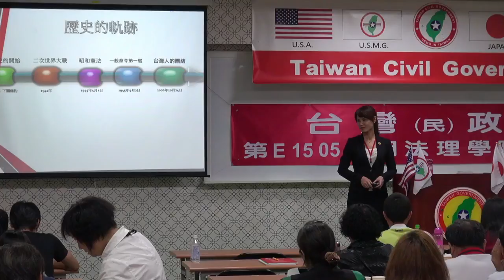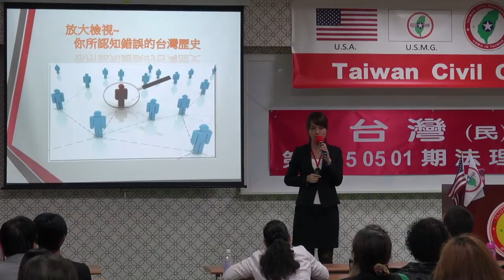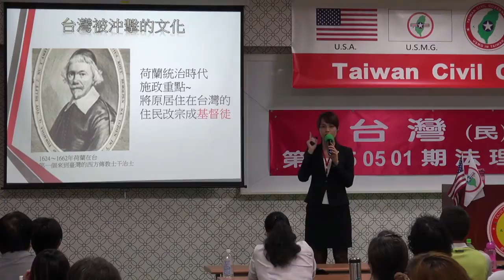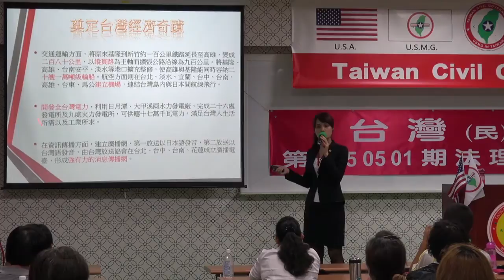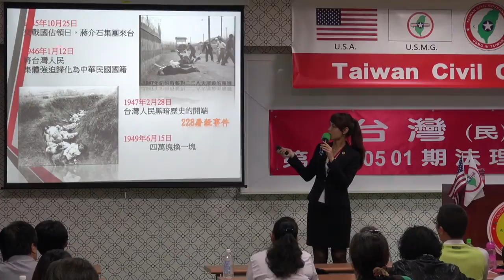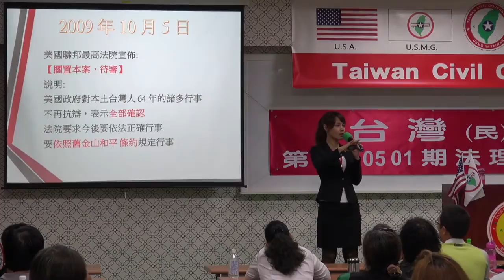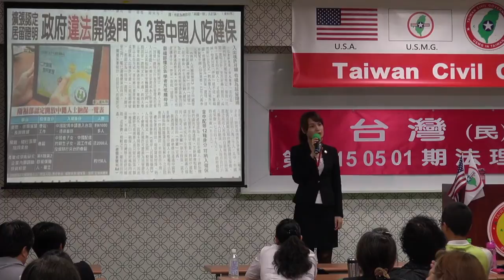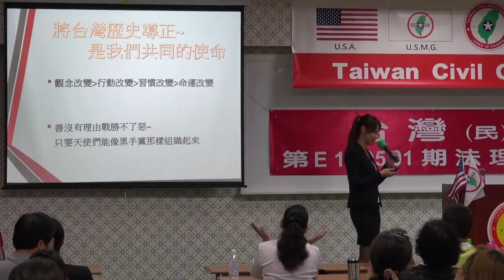150502-7-歷史的軌跡-楊庭軒-台灣民政府第E150501期法理學院初級班